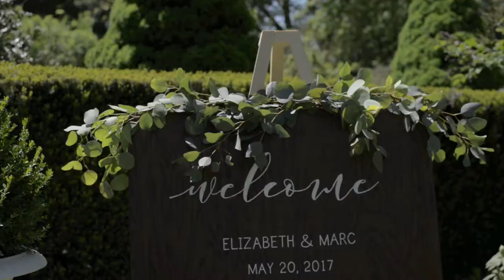Elizabeth + Marc | Gracewood Estate | Highlight | Brightside Films